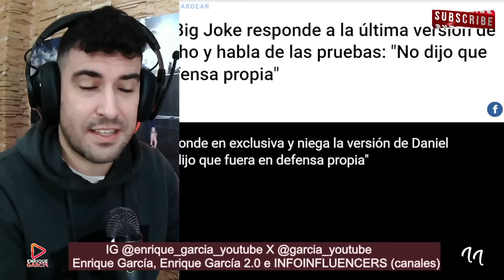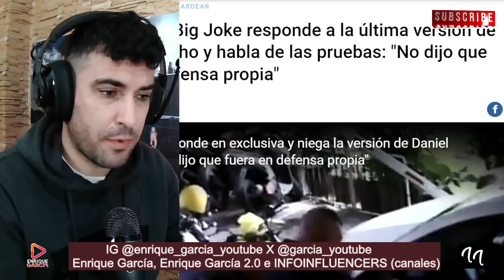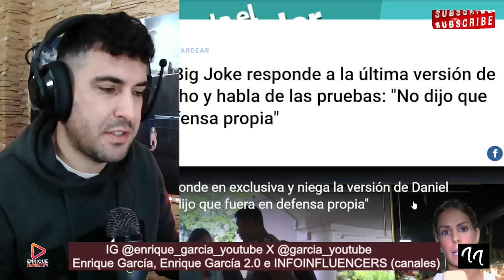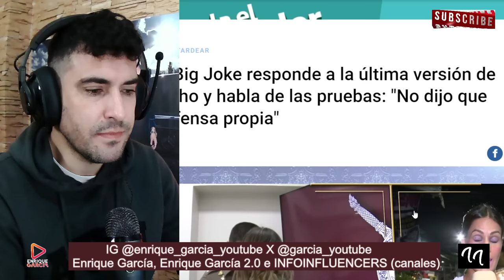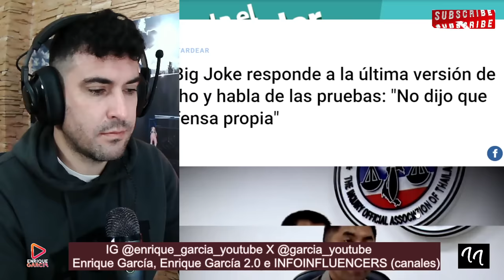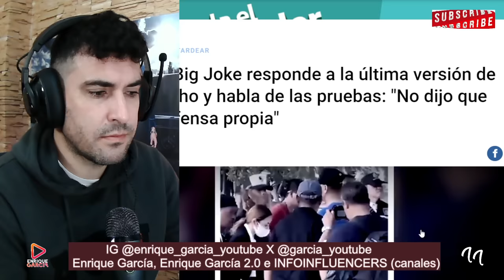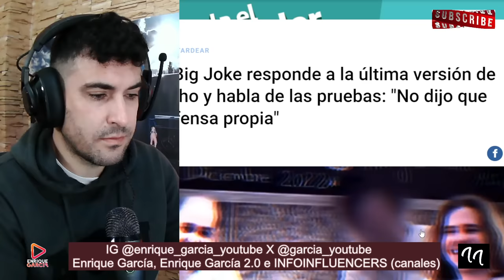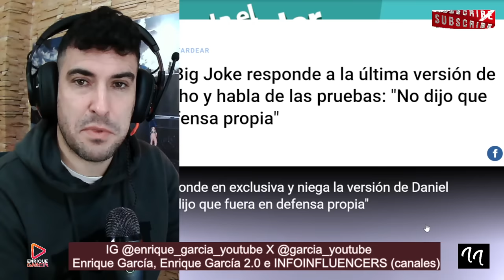Big Joke CONFIRMA una PENA de 40 años de PRISIÓN para Daniel Sancho y DESMIENTE la defensa propia